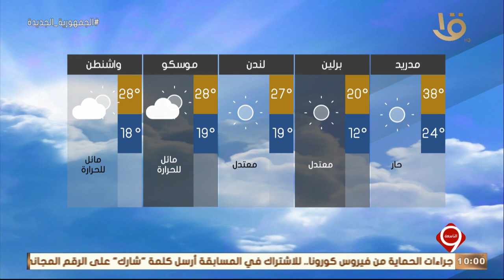نشرة التاسعة | بيان بدرجات الحرارة المتوقعة غدا